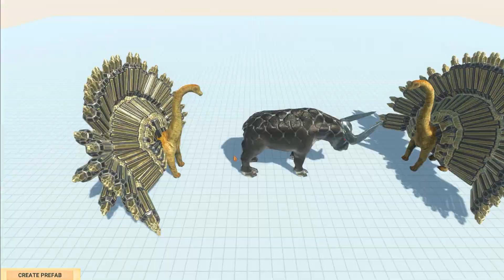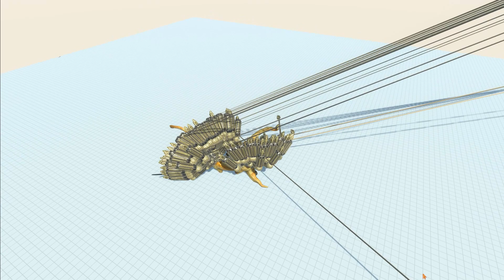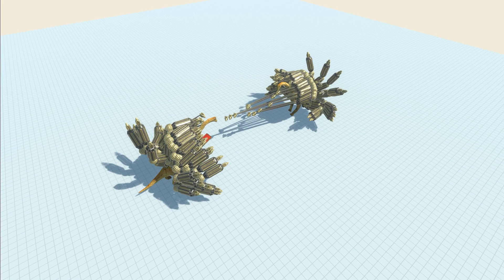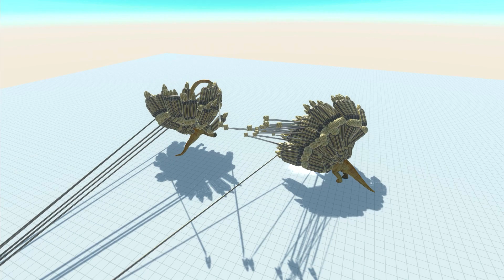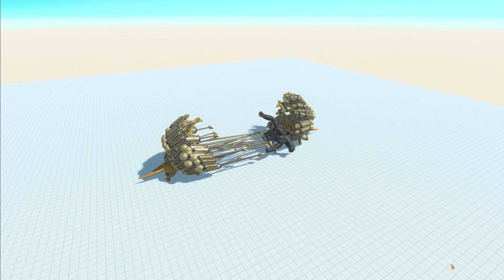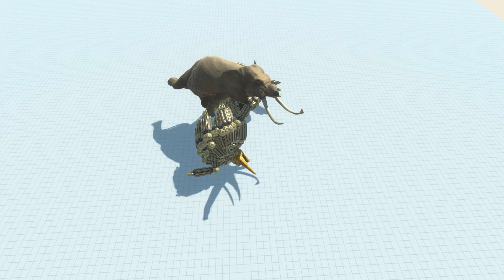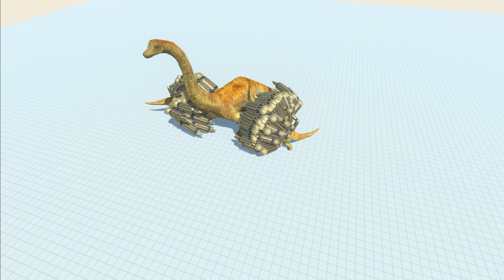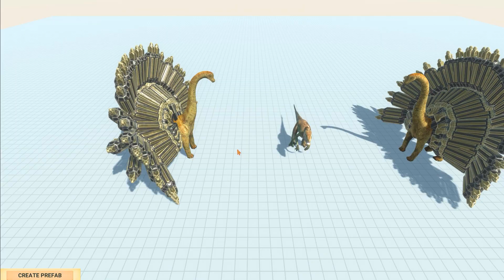2xPEACOCKBRACHI attacked EVERY GIGANIC UNIT